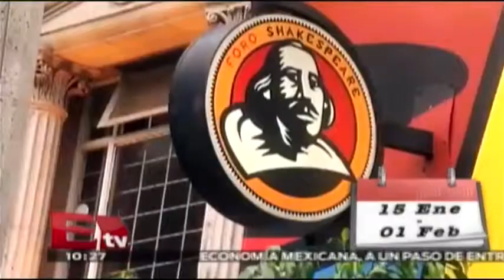RSVP 16.01.2015 (Parte 2)